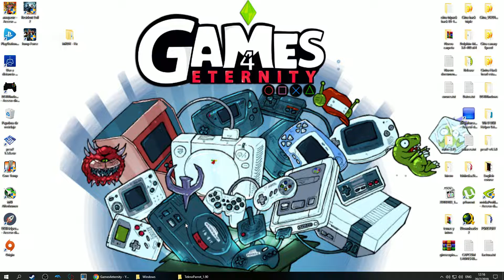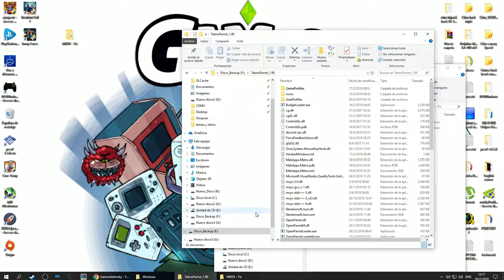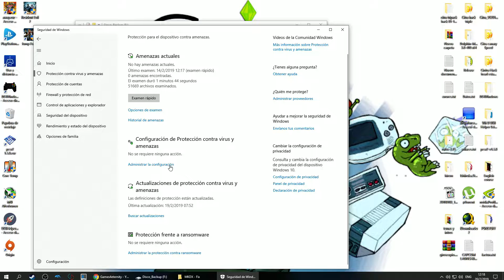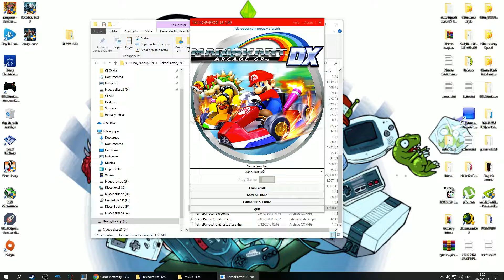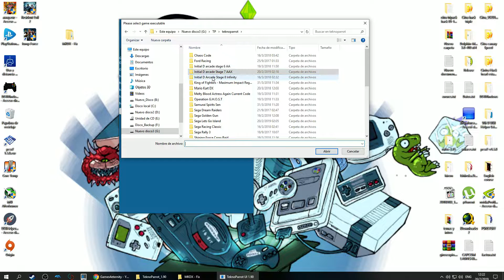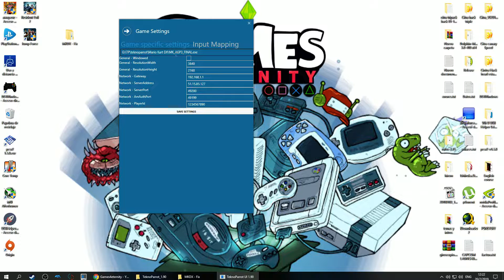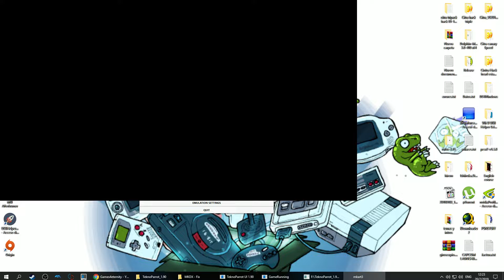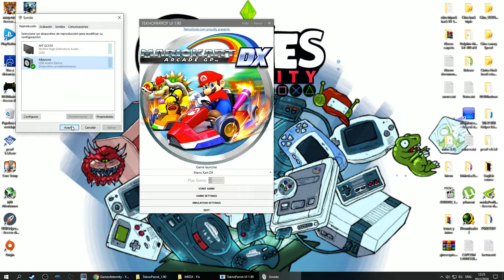Mario Kart DX 60fps 4K | Tutorial TeknoParrot completo | Nuevo juego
xxxxxxx**🎮 PAGINA OFICIAL DEL EMULADOR**xxxxxxx

Los componentes de mi equipo

i7 6700k 4.0 turbo boost 4.2
Gtx 1060 6gb
16 GB DDR4 3000mhz
Disco SSD intel 500